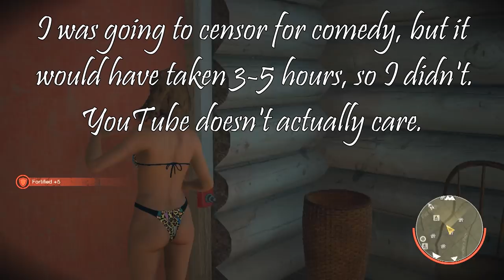[119] Tiffany's Bikini! Tiffany Saves The Day! (Let's Play Friday The 13th The Game)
Let's Play Friday The 13th The Game! Jason Voorhees returns to summer camp to scare the counselors once again! Can the counselors escape by car, boat, or summon Tommy Jarvis in time to save themselves? Can they even figure out how to stop Jason? Will they figure out the secret of the sweater? Or will they be meet their ends in creative and terrifying ways?